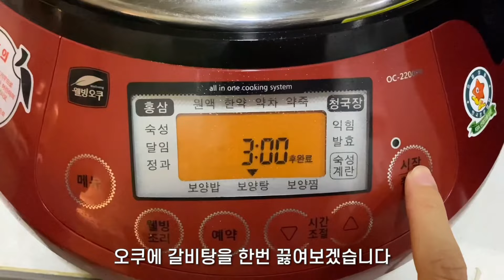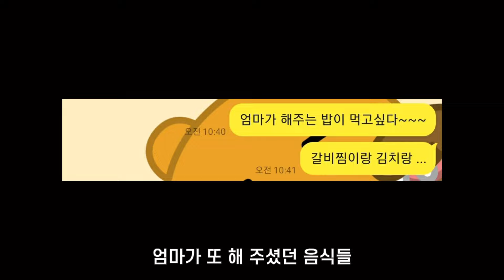한국이 미치도록 그리울 때 I 동남아로 이주 온 30대 주부의 삶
안녕하세요
여기 이곳까지 와주셔서 감사해요..^^

제 영상을 보는 모든 분들이 건강하고
평안한 날들 되셨으면 좋겠어요❣️

네이버카페 코타스테이🌈 (코타키나발루 여행, 한달살기, 골프, 영어캠프)

BGM
All you need perfume / 수고했어요 그대 / 변함없는 마음 / 긴 하루